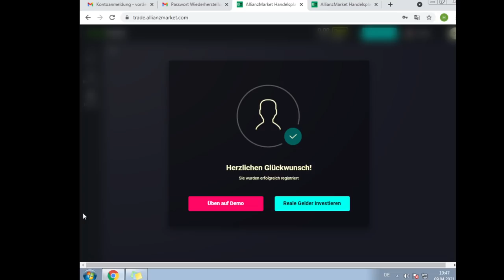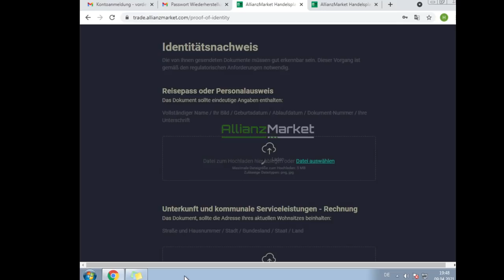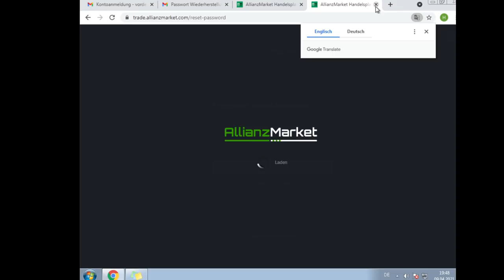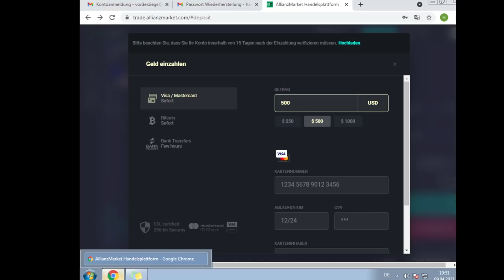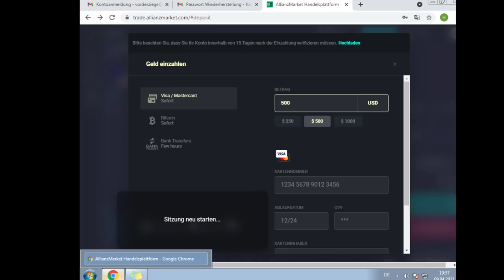Diese Callcenter Tussi lässt sich komplett vorführen 🤣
🚨Heute für euch: Diese Callcenter Tussi lässt sich komplett vorführen 🤣
🚨In diesem Callcenter Anruf:
⭐00:00 – Anruf
⭐14:00 – Betrüger schaltet sich auf meinen PC